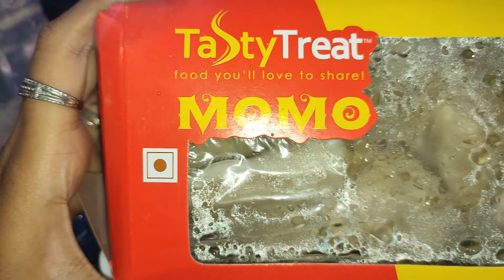Really!!😐 '5 Momos in 3 minutes' II Momo challange gone so 'Yummy'😋 II ৩ মিনিটে ৫টি মোমো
Really!!😐 '5 Momos in 3 minutes' II Momo challange gone so 'Yummy'😋 II ৩ মিনিটে ৫টি মোমো  II Momo challange with Rup